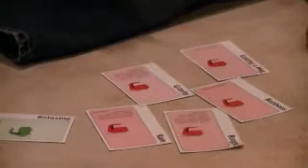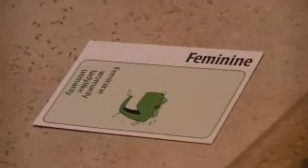Dick's New Year's Eve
Last day of 2011. :c